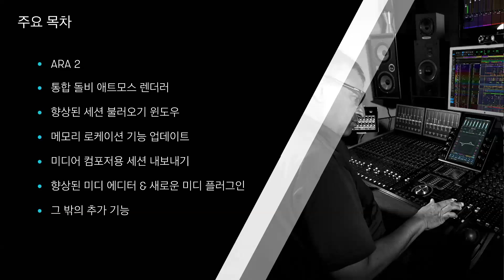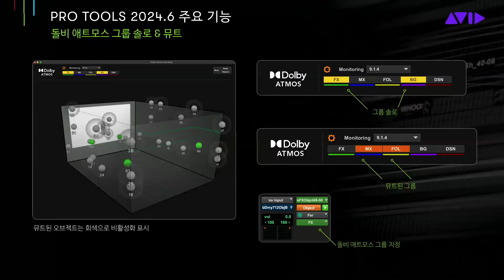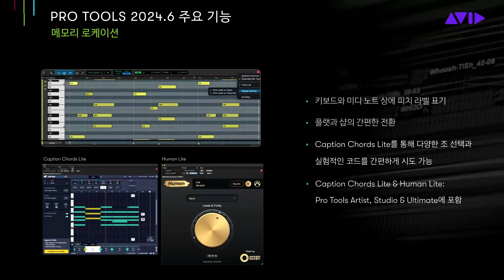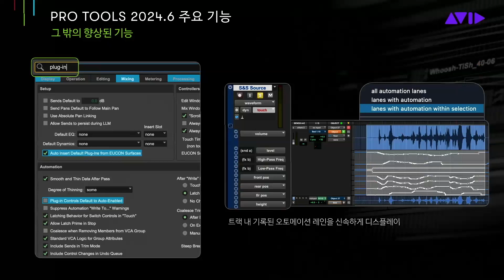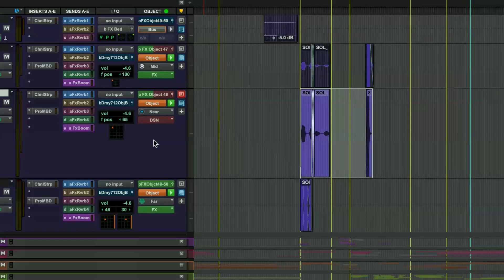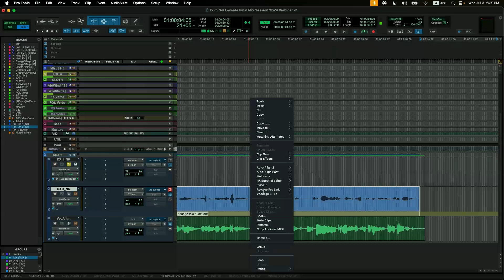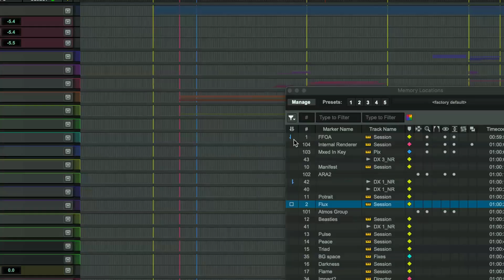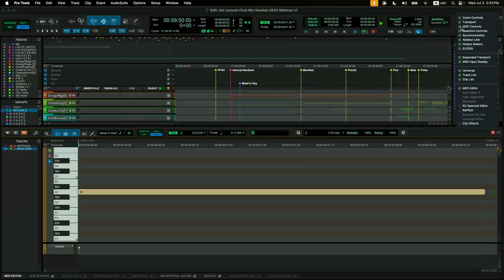Pro Tools 2024.6 웨비나: 각종 신규 기능 소개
Avid Korea는 Pro Tools 소프트웨어가 업데이트 될 때마다 국내 고객들에게 신속하게 새 소식을 전달하고자 웨비나를 진행하고 있습니다. 이 동영상은 2024년 7월 3일(수)에 진행된 Pro Tools 2024.6 소개 웨비나 녹화본입니다.

아이조톱(iZotope)의 RX 스펙트럼 편집기와 싱크로 아츠(Synchro Arts)의 리피치와 리보이스, 보컬라인, 사운드 라딕스(Sound Radix)의 Auto-Align 2와 Auto-Align Post 2, 보컬라인, 믹스드 인 키(Mixed In Key)의 캡틴 코드와 휴먼 플러그인 등 주요 플러그인들과의 ARA 통합를 비롯하여, 향상된 트랙 검색/필터링 기능, 미디 노트 시각화 등 유용한 신규 기능들을 소개해 드립니다.

※ 웨비나 이후 진행되는 Q&A는 녹화 영상이 제공되지 않습니다. 궁금한 점은 라이브 웨비나에서 직접 물어보고 답변을 받으실 수 있습니다.

🔎 Pro Tools와 iZotope RX 스펙트럼 편집기 ARA 통합 상세 소개
🔎 Pro Tools와 Human Lite 플러그인 ARA 통합 상세 소개
🔎 Pro Tools와 Captain Chords Lite 플러그인 ARA 통합 상세 소개
🔎 Pro Tools와 Synchro Arts 리피치, 리보이스, 보컬라인 ARA 통합 상세 소개
🔎 Pro Tools와 사운드 라딕스 오토-얼라인 ARA 통합 상세 소개